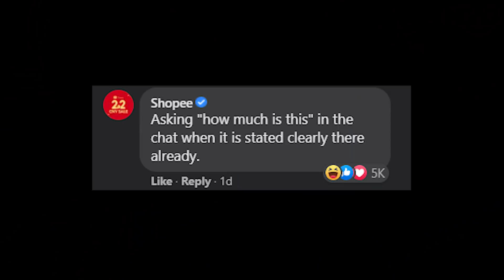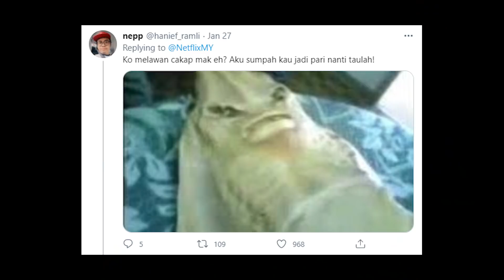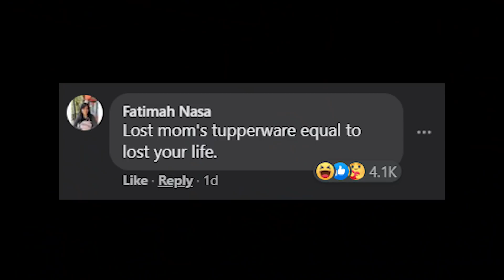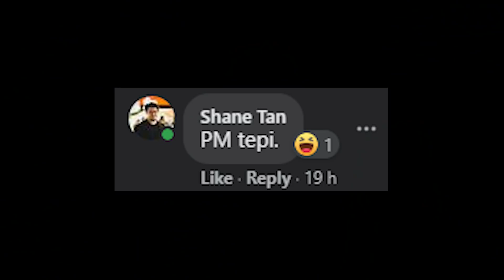THINGS ONLY MALAYSIANS WILL UNDERSTAND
Orang Malaysia je paham